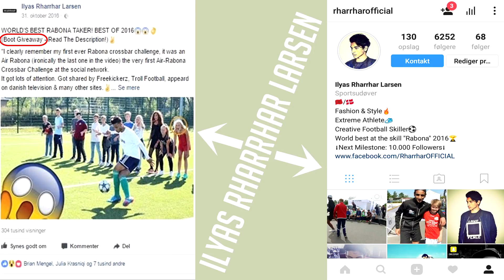KAN PARADISE HOTEL HOST SPILLE FODBOLD?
I dag er jeg endnu en gang taget afsted til København, da jeg skal mødes med min ven Brian Mengel, hvor planen er at spille en masse fodbold! Følg med i videoen for at finde ud af hvordan at vi fik Rikke Gøransson til at spille fodbold og hvad jeg ellers skulle bruge dagen på!

FØLG MED PÅ MINE ANDRE SOCIALE MEDIER:
Eller søg på Ilyas Rharrhar Larsen ;)

NY DANSK INSTAGRAM: RharBONA

I'M OUT!